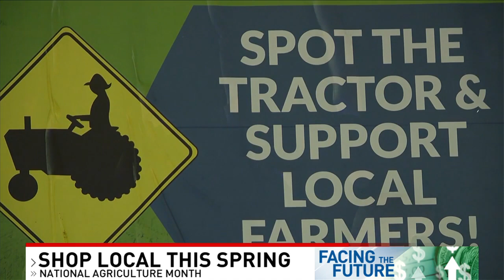Farmers 'at the mercy of mother nature' ask Pennsylvanians to shop local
As farmers recover from a mild winter, they ask local shoppers to shop from Pennsylvania farms.

Pennsylvania alone is home to over 52,000 farms and 7.3 million acres of farmland. Agriculture contributes $83.8 billion in direct economic output and $10.9 billion in earnings. Plus, it contributes 280,500 jobs to the market.

Follow CBS 21 on Social Media!